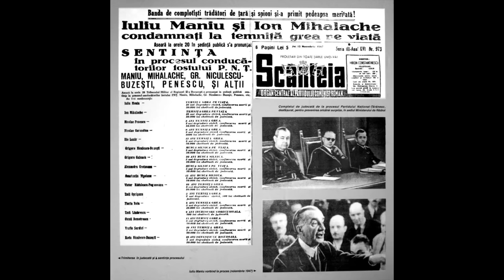Damian si Oprisan show! Politica intre Unire si Comunism! Dinastii si detinuti politici!!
APOSTOL, Stan, „Ion C. Brătianu: Un promotor al liberalismului în România”;
BERINDEI, Dan, „Portrete istorice”;
DUCA, I.G., „Amintiri politice”, vol. 1-3;
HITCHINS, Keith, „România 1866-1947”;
IONESCU, Take, „Amintiri”;
IONESCU, Tache, „Discursuri parlamentare”;
IORGA, Nicolae, „Activitatea politică și literară a lui Ion C. Brătianu”;
MAMINA, Ion, „Monarhia constituțională în România. Enciclopedie politică: 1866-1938”;
NEAGOE, Stelian, „Oameni politici români”;
NICOLESCU, Nicolae, „Șefii de stat și de guvern ai României (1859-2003)”;
OPRIȘAN, Cătălin, „Neam unit? Cum i-am ucis pe patrioții de la 1 Decembrie 1918”
PĂIUȘAN-NUICĂ, Cristina (ed.), „Discursuri parlamentare 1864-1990. Oratoria pentru România”;
PILLAT, Nicolae, „Siluete din familia Brătianu”
SCURTU, Ioan, „Ion I.C. Brătianu”;
SCURTU, Ioan, „Viața politică a României între anii 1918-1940. Evoluția regimului politic de la democrație la dictatură”;
TÂMPESCU, Georgeta, „Take Ionescu și constituirea Partidului Conservator Democrat”;
TEODORAȘCU, Fănel, „Oratoria la români. Despre talentul oratoric și cuvântul dezonorat în paginile presei românești din trecut”;